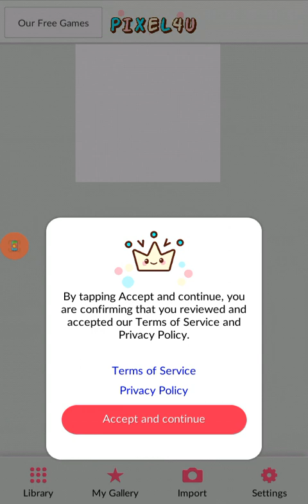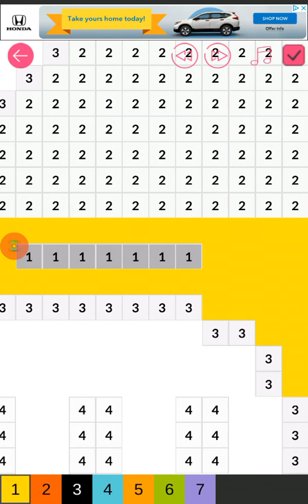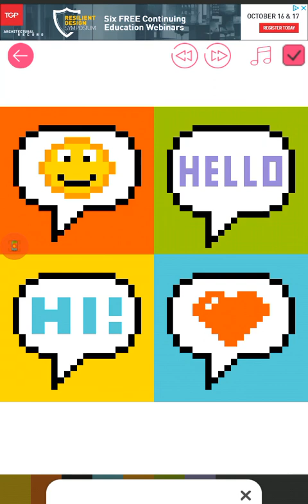Noob tries Pixel4u coloring app part 1